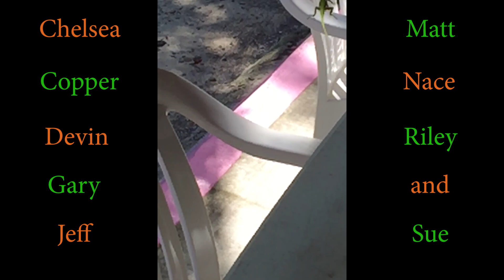Family Cruise 2018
Flying Lizard Productions